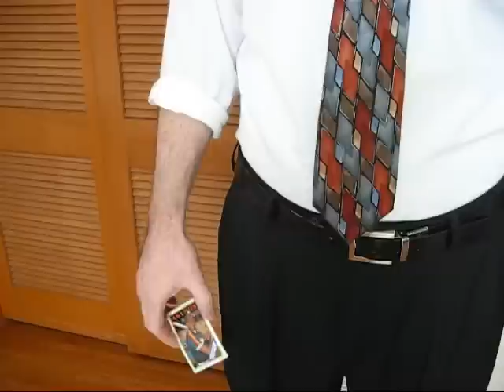How to Destroy a Baseball Card: Laundry Day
Poor Gerald Young gets put through the wash.